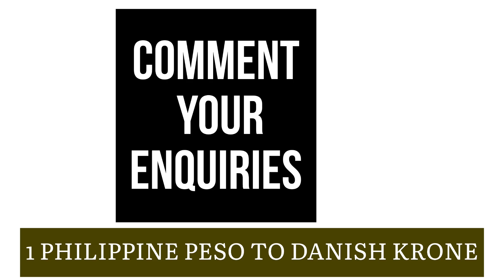Philippine Peso to Danish Krone Currency Exchange Rates Today 21 October 2024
Philippine Peso to Danish Krone
Convert PHP to DKK
PHP to DKK exchange rate
Philippine Peso to Danish Krone today
PHP to DKK conversion
Best PHP to DKK rates
Philippine Peso to Danish Krone forecast
Exchange Philippine Peso for Danish Krone
PHP to DKK rate now
Philippine Peso to Danish Krone calculator
Currency exchange PHP to DKK
Philippine Peso to DKK live rate
Philippine Peso to DKK chart
Philippine Peso to Danish Krone history
Philippine Peso to DKK online converter
PHP to DKK rate today
Convert Peso to DKK
Philippine Peso to DKK remittance
Philippine Peso to DKK Western Union
Best way to send PHP to DKK
Send Philippine Peso to Danish Krone
Live PHP to DKK conversion
1 Philippine Peso to Danish Krone
1 Danish Krone to Philippine Peso
Convert Danish Krone to PHP
Danish Krone to PHP remittance
Live DKK to PHP conversion
Cheapest way to exchange PHP to DKK
PHP to DKK international transfer
How to exchange PHP for DKK
Transfer Philippine Peso to DKK
Send money PHP to DKK
DKK to PHP remittance
How to send DKK to PHP
Convert DKK to Philippine Peso fast
PHP to DKK money exchange
DKK to PHP cash conversion
Danish Krone exchange rate for Peso
How much is 1 PHP in DKK
How much is 1 DKK in PHP
Peso to Danish Krone rate comparison
Compare PHP to DKK exchange rates
Best time to exchange PHP to DKK
PHP to DKK exchange rate today
Where to exchange PHP to DKK
PHP to DKK exchange rate forecast
Buy Danish Krone with Philippine Peso
Sell Philippine Peso for DKK
Buy DKK with PHP online
PHP to DKK bank rates
DKK to PHP conversion today
Philippine Peso to DKK remittance fees
PHP to DKK transfer cost
Currency conversion PHP to DKK
PHP to DKK exchange online
Philippine Peso to DKK bank rates
Exchange rates PHP to DKK
How to convert Philippine Peso to DKK
Exchange Philippine Peso to DKK quickly
Philippine Peso to DKK transfer service
Best PHP to DKK transfer options
Where to convert PHP to DKK
DKK exchange rate for PHP
Current Philippine Peso to DKK rate
Convert PHP to DKK near me
PHP to DKK exchange market rate
100 Philippine Peso to Danish Krone
Best exchange for PHP to DKK
Convert Peso to Danish Krone online
Convert 1000 PHP to DKK
500 Philippine Peso to Danish Krone
Cheap PHP to DKK transfer
Peso to DKK international remittance
Danish Krone exchange PHP rate
Exchange Peso for Danish Krone
Sending PHP to DKK online
Danish Krone exchange service for PHP
Best Peso to DKK exchange platform
Live PHP to DKK exchange rates
PHP to DKK forex rate
Forex exchange PHP to DKK
Currency rate PHP to DKK